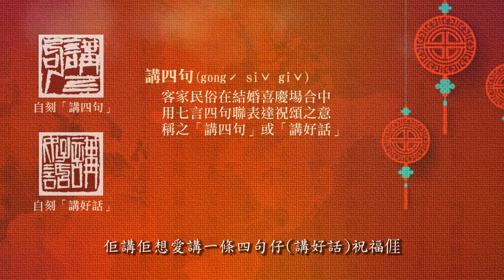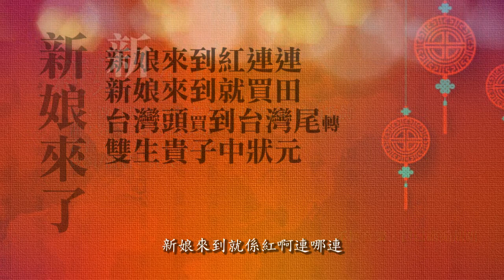客語歌曲自編隨唱(14)-新娘來了-四縣、海陸混腔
作詞：改自黃徐幼妹(黃六之母)背誦口傳山歌詞
作曲：客家傳統歌謠改編
合音：Jill Liu(黃六之妻)
改編/演唱：黃六
客語腔調：四縣腔、海陸腔

口傳山歌詞：
新娘來到紅連連
新娘來到就買田
台灣頭買到台灣尾轉
雙生貴子中狀元

《新娘來了》
新娘來到就係紅啊連哪連
新娘來到就啊買啊田喔
哪噯喲哇咿嘟
老啊妹啊來(老啊妹啊來)
噯喲噯喲跈來
(你看)恁多个鄉親啊來(恁多个鄉親啊來)
台灣頭買到啊台啊灣啊尾
雙生貴子中啊狀啊元喔
哪噯喲哇咿嘟
噯喲噯喲跈來
(你看)恁多个朋友啊來(恁多个朋友啊來)

註：
嘗試用田間耕作時「隨口哼」的方式，把先母高齡時背誦口傳的山歌詞唱出來。沒音樂根基，純粹好玩，稱不上歌，自娛自樂而已。不齒貼上YouTube，或可讓客話和山歌詞添一推廣管道。
因為無才又無財配樂，所以找來免才又免財的iPad內建免費懶人編曲app瞎搞。